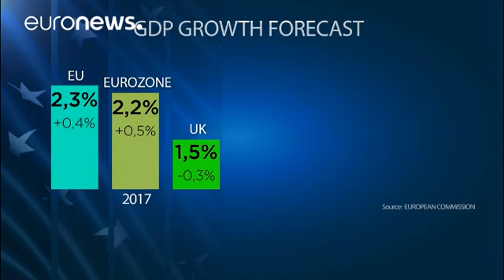نظر ترامپ و رئیس جمهور چین در باره بحران کره شمالی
مساله بحران کره شمالی و مبادلات بازرگانی از اصلی ترین نکات نشست روز پنجشنبه دونالد ترامپ با شی جین پینگ، رئیس جمهوری چین بود.

رئیس جمهوری آمریکا گفت که به باور او می توان برای مساله سلاح اتمی کره شمالی راه حلی پیدا کرد. این در حالی است که وی روز گذشته در مجمع عمومی نمایندگان کره جنوبی، توسعه سلاح های هسته ای کره شمالی را تهدیدی جدی اعلام کرده بود.

شی جینگ پی، رئیس جمهوری چین که از کشورش بعنوان مهمترین حامی پیونگ یانگ یاد می شود، در واکنش به درخواست ترامپ از او مبنی بر اتحاذ اقداماتی «سریع وس…